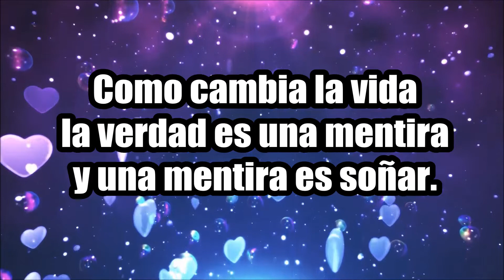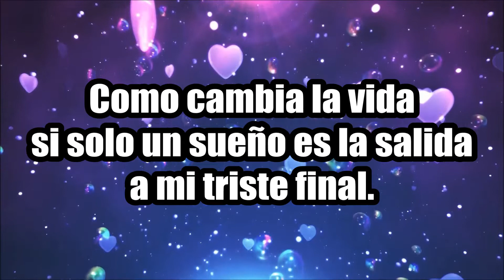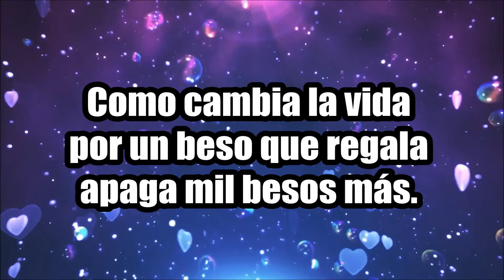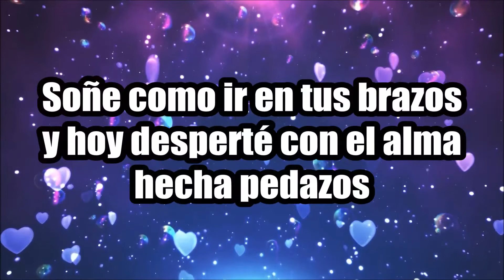Como cambia la vida - Sergio Rivero